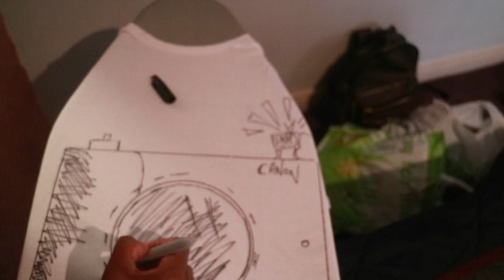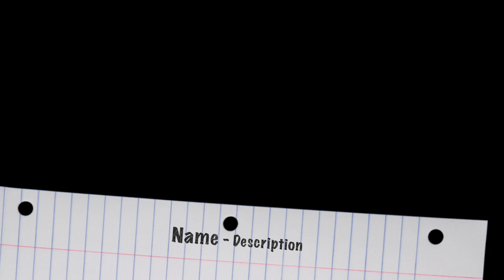3 WIGS, BAE & BIRTHDAY | WIG HAUL & MARRIAGE VLOG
3 WIGS, BAE & BIRTHDAY

Good morning, Good evening, whatever time you may be watching. I know it's been a while...way too long but...I'm back with some footage from my weekend away with bae. Every year, my church - The Kings Family Centre organise a getaway for married couples. It coincided with my birthday weekend so I decided to really turn up.

Wig details (all wigs are synthetic):

Purchased from Sams Beauty:
Dream by Model Model, Colour: 1B
Review: 7:43

Clary wig by Freetress
Review: 10:37, 15:18

Gifted by WigIt:
Justine

Hope you enjoy watching the vlog as much as I have loved making  them.